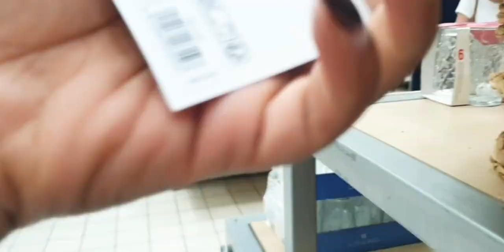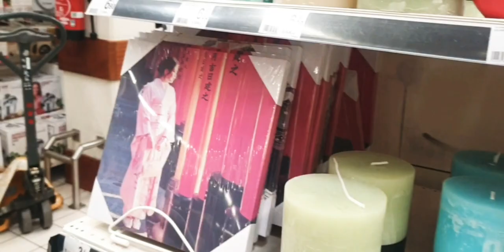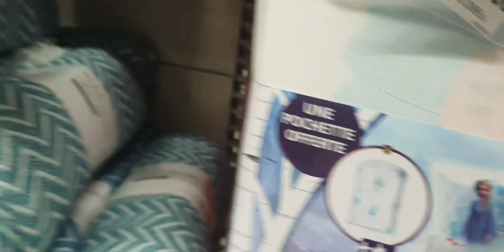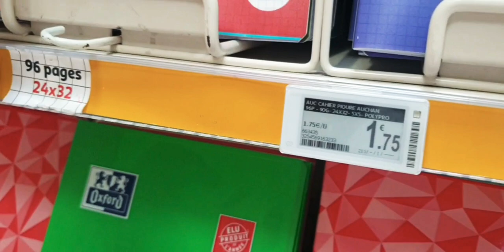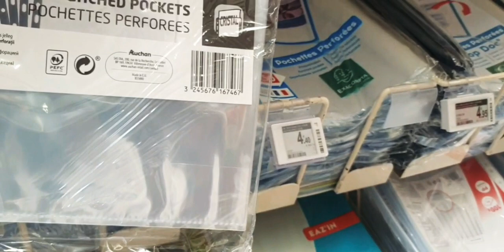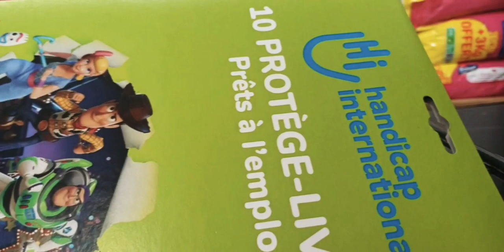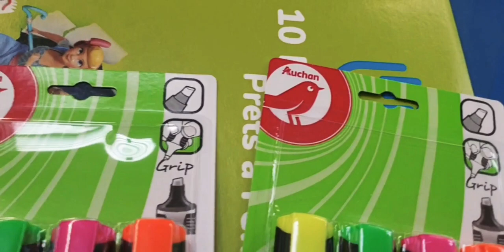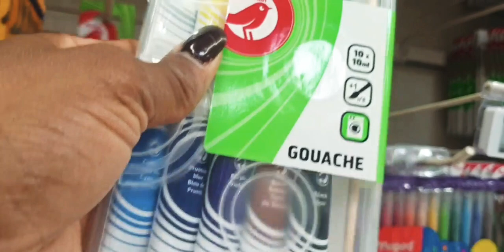Vlogs # UN APRÈS MIDI AVEC MOI# SHOPPING FOURNITURES SCOLAIRES